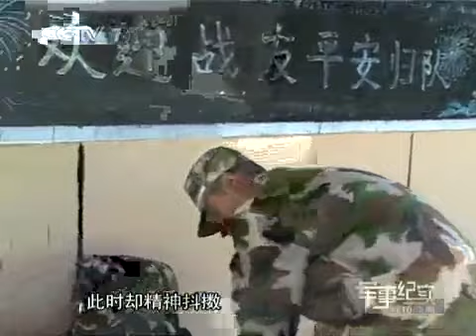军事纪实 天上的国道 2